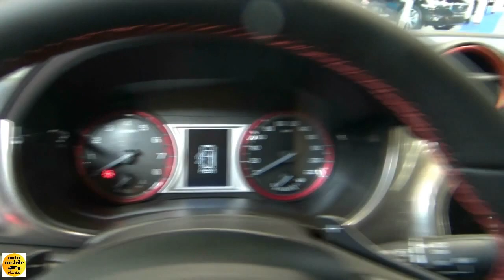2018 Suzuki Vitara S 1.4 Boosterjet Allgrip - Exterior and Interior - Salon Automobile Lyon 2017